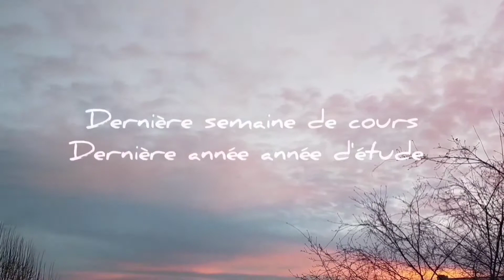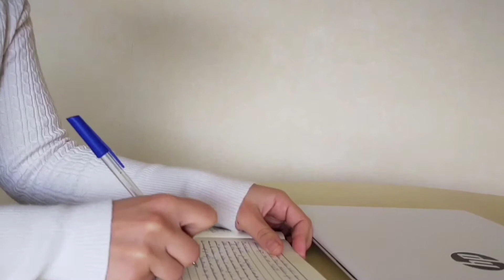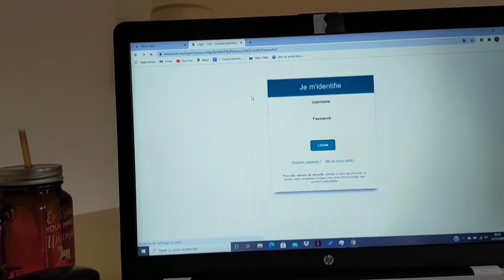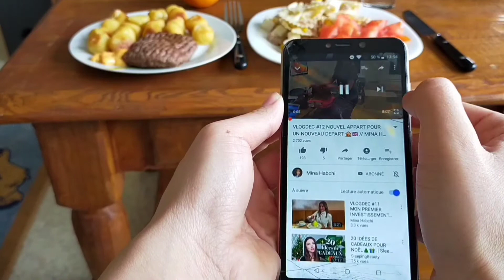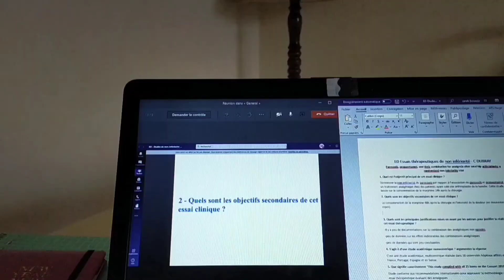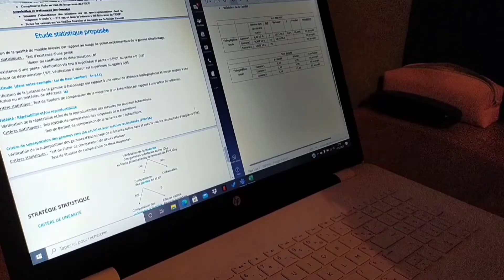Comment s'organiser pour les cours à distance I Master Sciences Du Médicament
Dans cette vidéo je vous montre comment se déroulent mes cours à distance (c'est ma dernière semaine en tant que étudiante :)
Le plus important pour bien suivre les cours à distance est de bien s'organiser et se mettre dans un meilleur état d'esprit (se préparer le matin et ne pas rester en pyjama 😇)

Dites moi en commentaire comment vous vous organisez pour vos cours/révisions 🌺